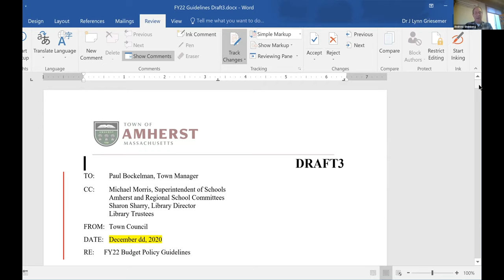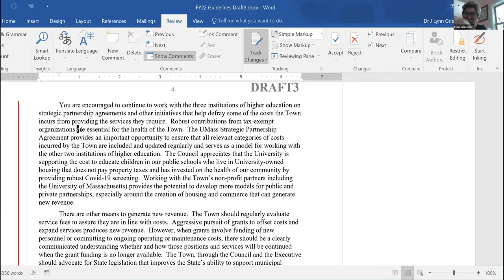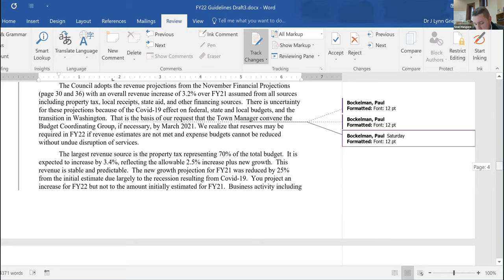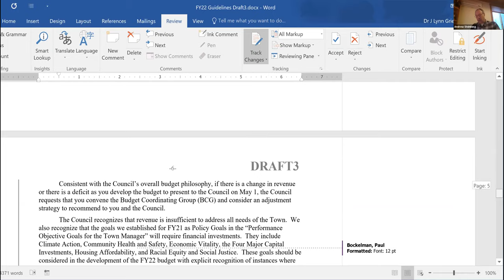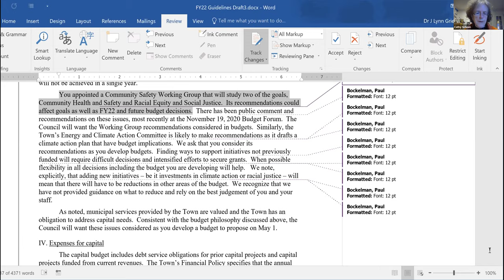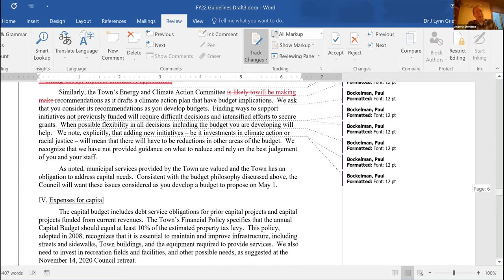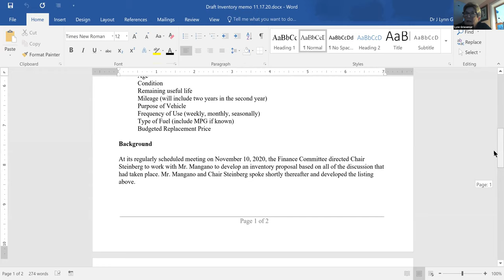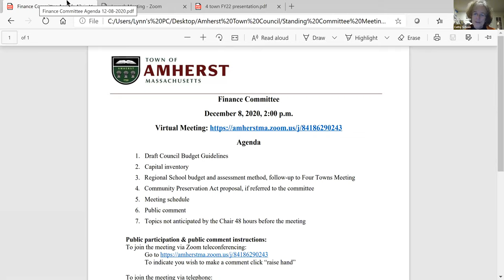Finance Committee December 8, 2020